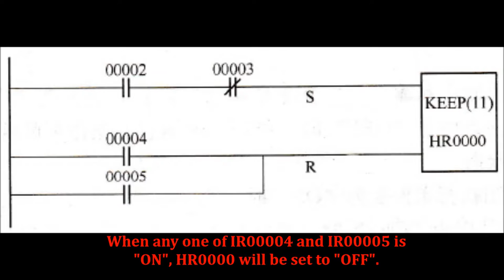PLC programming in Ladder Self-maintaining bit (self-locking) instruction